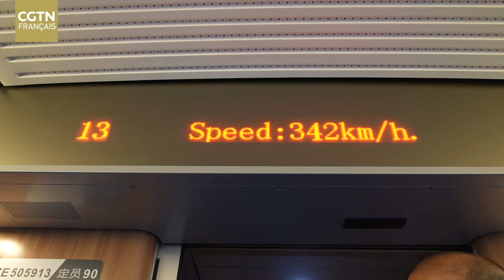Moments merveilleux du 7e Festival de la Jeunesse Chine-Afrique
Du 16 au 23 avril, près de 50 jeunes Africains ont voyagé à Beijing et dans la province du Shandong où ils ont visité des villes et des villages, des organes gouvernementaux et des entreprises de haute technologie, et escaladé la Grande Muraille, appris le Kung Fu et découvert la culture traditionnelle chinoise. Ils ont appris davantage sur la Chine grâce à ces visites sur le terrain. CGTN Français a filmé tout le processus, enregistrant les moments merveilleux d'échanges entre les jeunes chinois et africains. Profitons ensemble des images émouvantes de la jeunesse et de l'amitié !